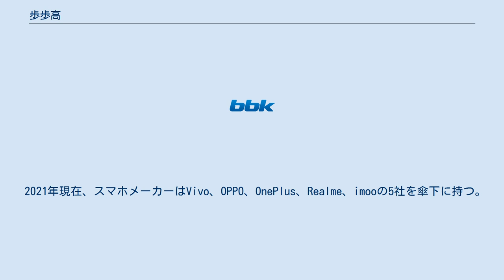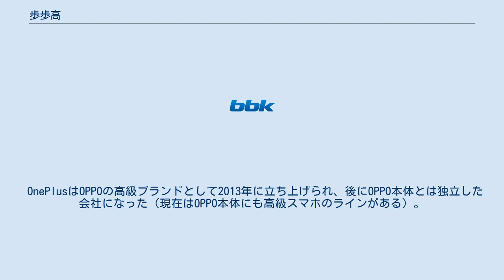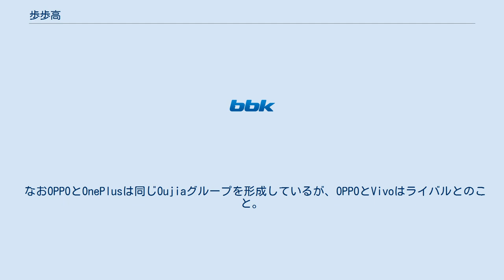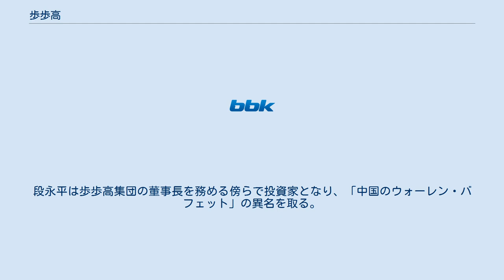歩歩高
歩歩高（ブーブーガオ、中: 广东步步高电子工业有限公司、略して步步高电子または英: BBK）は、中国の電子機器メーカーである。
 1995年9月18日、中国広東省の東莞市長安鎮において、段永平によって設立された。
社名は「歩歩高昇」（中国語で「トントン拍子」）にちなむ。
 主に児童向け・先生向けの語学学習機、教育用機器、電子辞書などを製造している。
かつて「小霸王学習機」（という名前のファミコン互換機）の製造で知られたメーカー・小霸王の社員が独立してできた会社で、歩歩高自身もファミコン互換機を製造していた時期がある。
 2021年現在、スマホメーカーはVivo、OPPO、OnePlus、Realme、imooの5社を傘下に持つ。
特に「OV」と並び称される、スマホシェア世界5位のOPPOと6位のVivoに7位のrealmeのシェアを合わせると、実質的には世界1位のスマホメーカーである（ちなみに2021年のスマホの市場シェアは、1位サムスン、2位アップル、3位華為、4位小米、5位OPPO、6位VIVO、7位realmeの順）。
VivoとOPPOの設立者・創業メンバーはともに歩歩高の出身であり、また両社は歩歩高の設立者である段永平による財政支援を受けている。
 BBK傘下の企業のうち、OPPOは歩歩高のAV部門が、Vivoは歩歩高の通信機器部門が独立してできた企業である。
 OnePlusはOPPOの高級ブランドとして2013年に立ち上げられ、後にOPPO本体とは独立した会社になった（現在はOPPO本体にも高級スマホのラインがある）。
シェアは少ないが、プレミアムスマホ市場だけで見た場合はそれなりのシェアがある。
 Realmeはインド市場における小米の紅米（Redmi）シリーズ（2017年よりインドで大ヒットして、小米をインド市場1位に押しあげた）に対抗する廉価スマホメーカーとして、OPPOから派生する形で2018年に立ち上げられた。
2019年第1四半期において、インドのスマホ市場で小米、サムスン、VIVO、OPPOに次ぐ5位。
ちなみにVIVO、OPPO、Realmeを合わせたBBKグループ全体では小米に次ぐ2位となり、BBKグループはRealmeの底上げによって2019年にインド市場でサムスンを抜いた。
 imooは児童向けの教育用スマホ（教材などを内蔵した端末）メーカーとして、BBK本体から派生する形で2016年に立ち上げられた。
2019年現在、スマートウォッチの「imoo Watch Phone」がヒットしており、中国のスマートウォッチ市場でアップルとサムスンに次ぐ3位（ただし2019年現在の中国スマートウォッチ市場はアップルウォッチのシェアが大きいため、3位と言っても販売台数は少ない）。
 なおOPPOとOnePlusは同じOujiaグループを形成しているが、OPPOとVivoはライバルとのこと。
 1989年3月、大学に再入学して経済学士を取って卒業した当時30歳の創設者である段永平は、広東省中山市の怡華集団に就職。
その傘下の「小霸王」という社員20名の小工場に配属された。
工場長に就任した段永平は、任天堂 ファミリーコンピュータの互換機の製造で赤字であった小霸王を建て直すことにして1989年に「小覇王遊技機」を発売。
なお、この時代のファミコン互換機は任天堂に無許可であり、ソフトも海賊版が多かったが、当時の中国は著作権法が未整備であったため合法であった。
 さらに段永平は、ゲーム機を遊ぶのは子供だが、これを実際に購入するのは子供の親であることを理解したため、「遊戯機」に自作の教育用ソフトウェアを付属させ、その一方で『ギャラクシアン』や『スーパーマリオブラザーズ』などのゲーム「も」遊ぶこともできるという、「学習機」との名目で販売する戦略を取った。
中国全土の子供の親と子供自身がこれに飛びつき、小霸王は200万元の負債を抱えた小工場から、一気に売上高10億元の大企業へと成り上がった。
“小霸王遊戯機”、あるいは“学習機”は、1990年代の中国大陸で普及したファミコン互換機の代名詞となっている。
 その後、段永平は「小霸王学習機」で儲けた資金を電子辞書の開発に費やした。
当時はパソコンはまだまだ大きい上に高価で、しかもソフトウェアの操作は複雑であった。
そこで当時の中国ではそれまでの10年ほどの期間に電子辞書の普及が進んでいたが、外国産である電子辞書は中国の人民にはかなり高価だった（なお1990年代の中国における「小霸王...